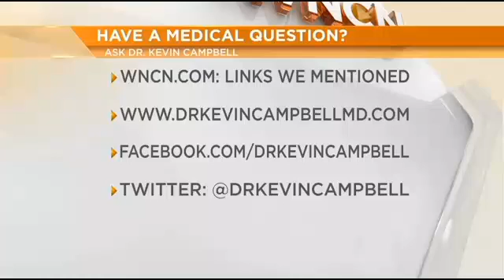Dr. Campbell discusses vitamin D and breast cancer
WNCN